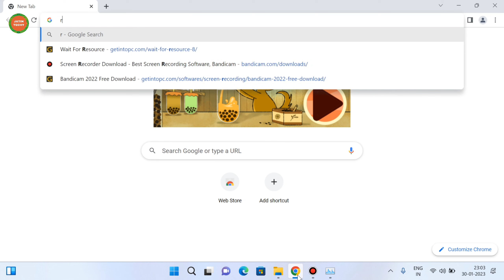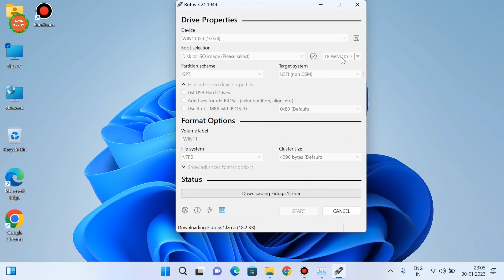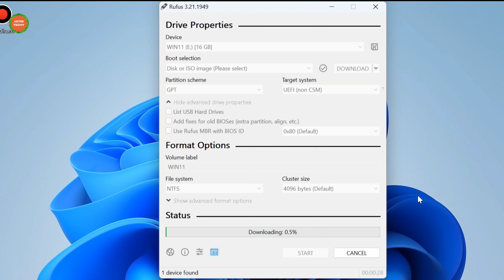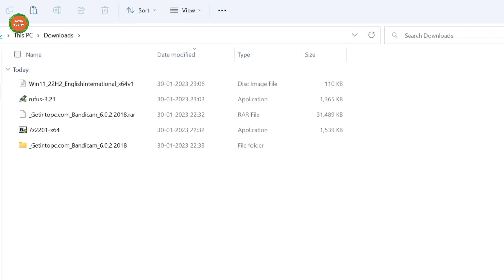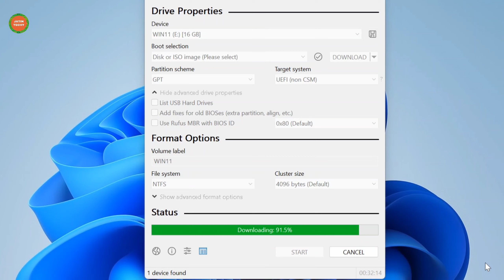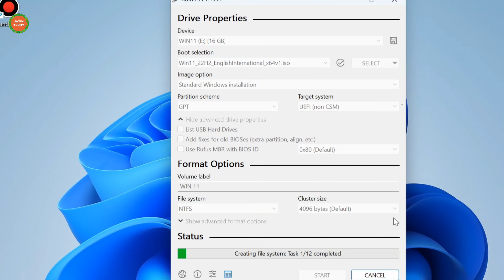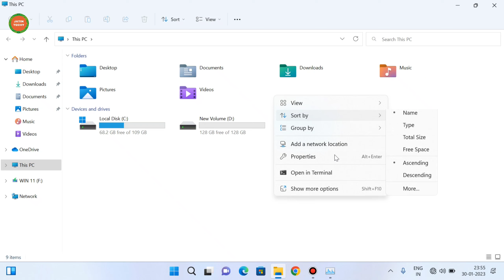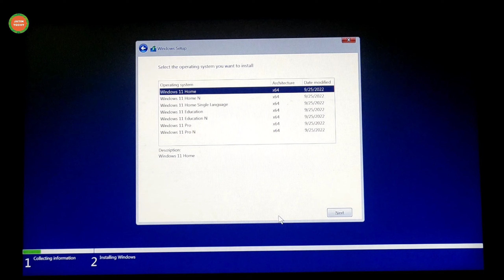Make Windows 11 bootable USB FOR ANY PC & Laptops Unsupported PC or Laptop or supported in 2023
A bootable USB drive is a USB drive that allows you to use the file system stored in a flash drive to boot the computer rather than using hardware. A bootable USB drive has a lot of benefits. The most common use is to install and run operating systems such as Windows and macOS. It was the work done by CDs and DVDs in the past. But the current bootable USB drive allows us to do it without much effort. You can use it to install an operating system on your computer if it is a new one or if it is corrupted. How to make Windows 11 bootable Pendrive or USB for unsupported pc ya laptop.
matlab dikhaye gaye tutorial se hm us computer ke liye bhi.
bootable drive bana sakte he jisme windows 11 support hi na karti ho.
jaise ki usme tpm 2.0 na ho secure boot na avaleble ho matlb wo computer mbr pr ho.
usme gpt partion style na ho yahi ki uska bios me uefi na ho jiska lagasy bios ho.
or koi jabrdasti nahi he boot banate smy option aata he ki kis pc me ye usb boot krwani he.
to hm chahe to waha pr supported pr ya unsupported dono me se koi bhi select kr sakten hen.
so mujhe lagta he aap create bootable usb windows 11 ke bare me jan gaye honge.

Thanks for Supporting JatinTechy!!